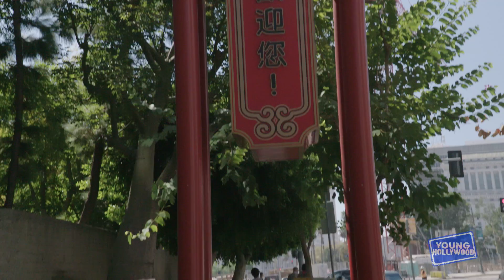Howlin' Ray's 5 Levels of Hot Chicken!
Howlin' Ray's is turning up the heat in Chinatown, introducing Los Angeles to Nashville hot chicken! YH heads to their kitchen to catch up with owner Johnny Ray Zone, who tells us about their humble beginnings to 3-hour wait times and explains their 5 levels of heat, plus he reveals why he honors celebrity clients' privacy and talks about being a part of the James Beard Foundation Taste America L.A. (get tickets

Apps

2&keywords=young+hollywood

Social

Channels